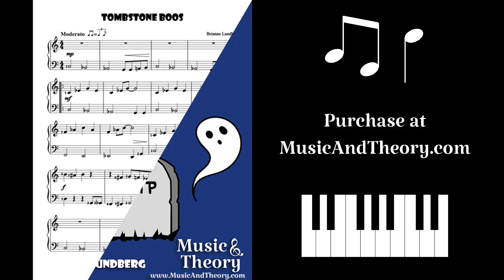"Tombstone Boos" Halloween Piano Sheet Music by Brianne Lundberg - MusicAndTheory.com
A spinoff of the 12-bar blues, “Tombstone Boos” helps newer pianists swing their way into the Halloween season. A spine-tingling jazzy chord closes out this late beginner number filled with syncopation, swing rhythm, hand movement, and more. (Audio sample)